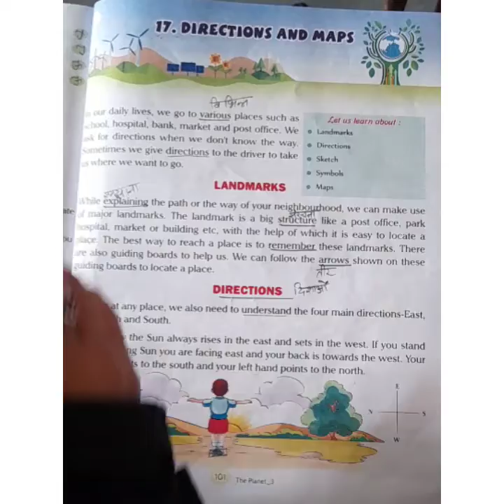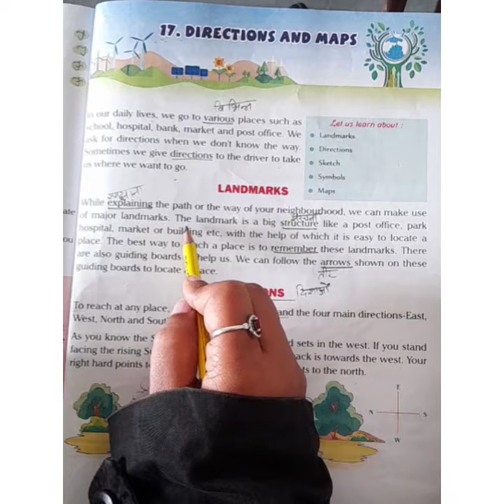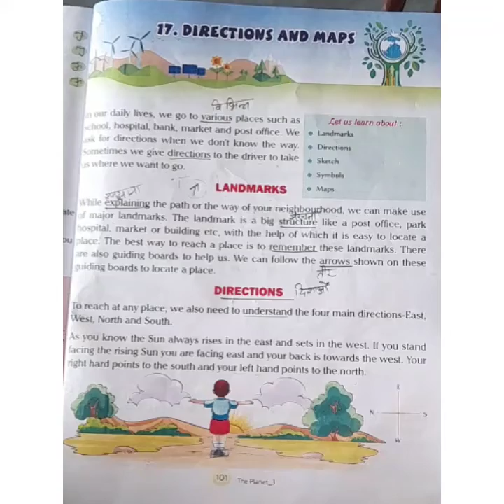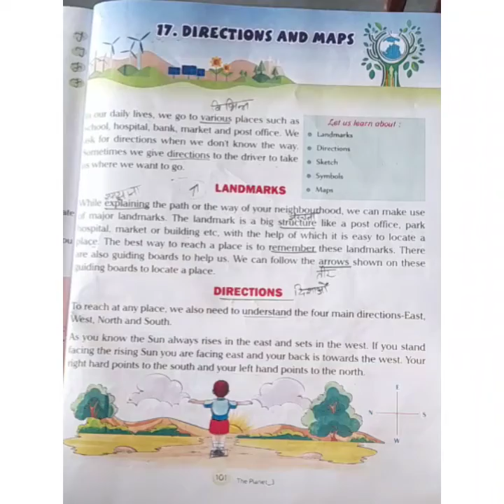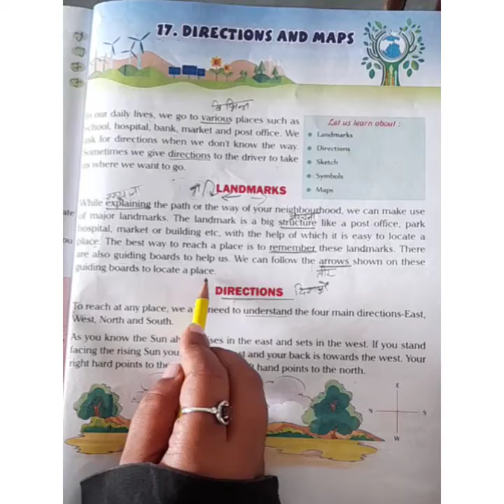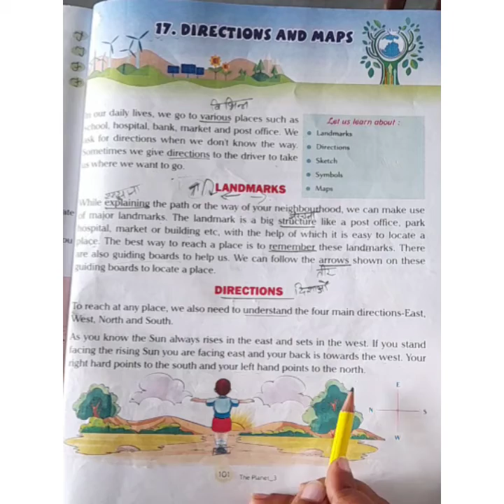Class-III E.V.S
L-17 Directions And Maps